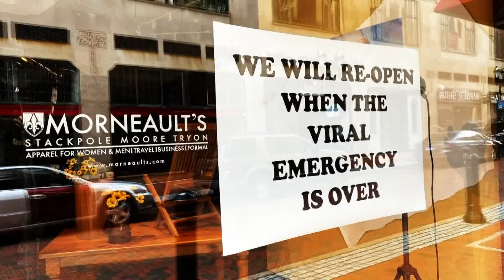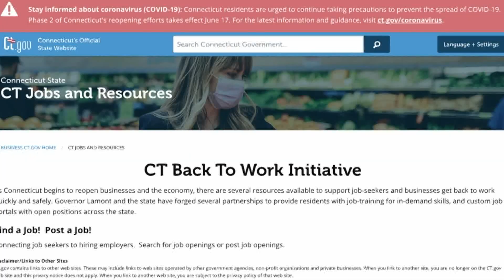Connecticut just days away from Phase 2 of reopening from COVID lockdown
Business and government leaders stress that infection prevention precautions must be maintained